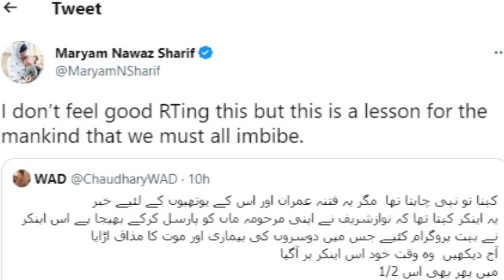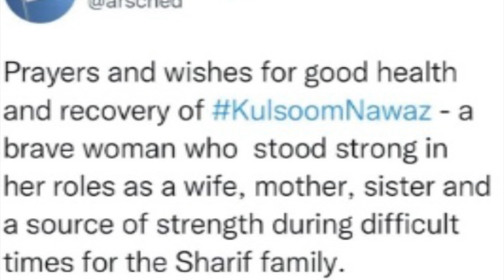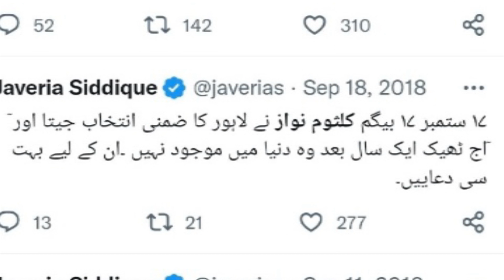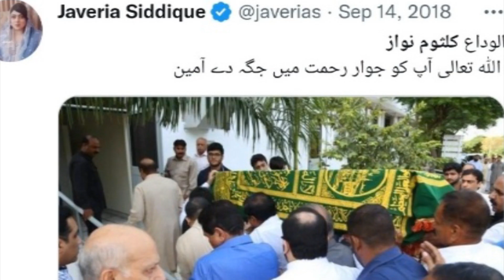مریم نواز کا ارشد شریف کی شہادت پر نامناسب بیان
مریم نواز کا مشہور صحافی اور اینکر شہید ارشد شریف کی شہادت پر نامناسب بیان پر سمیع اللہ داوڑ کا تجزیہ